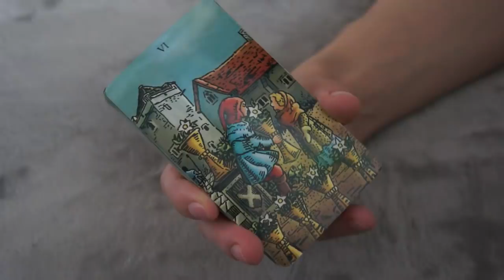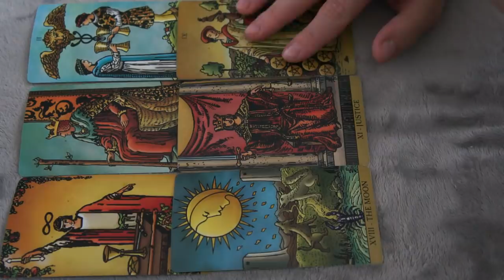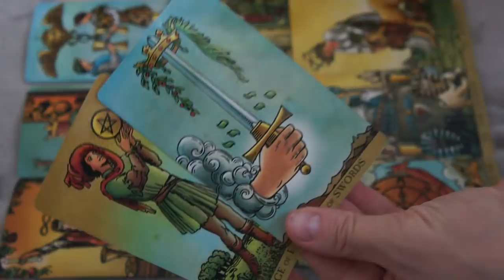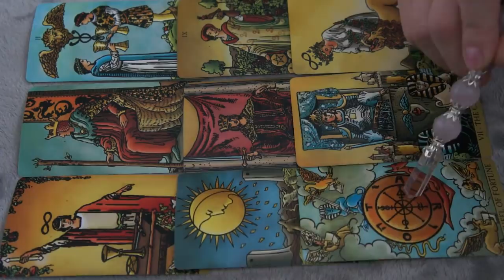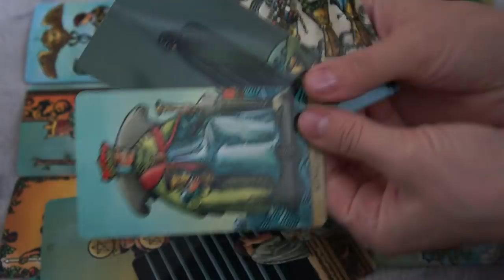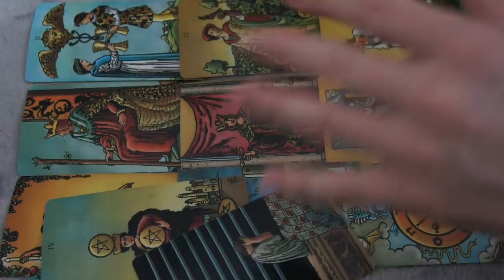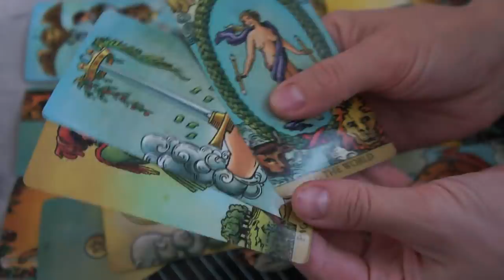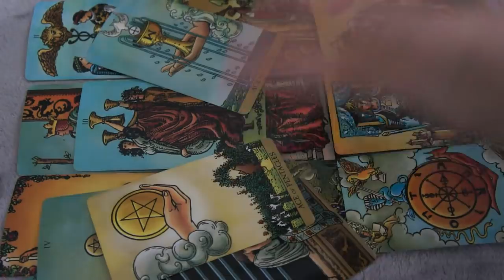SCORPIO OCTOBER 24-25 *DEEP SOULMATE CONNECTION. ARE THEY THE ONE? *